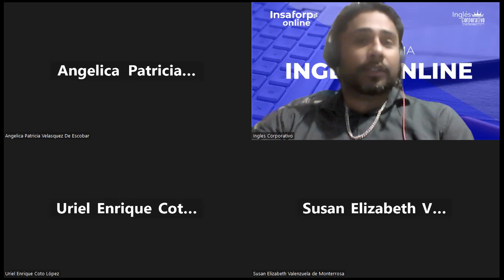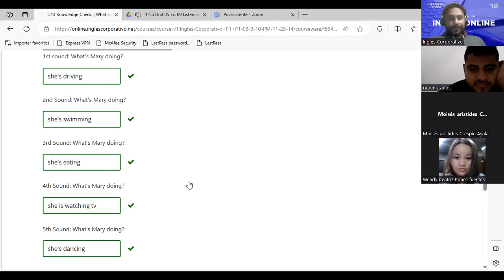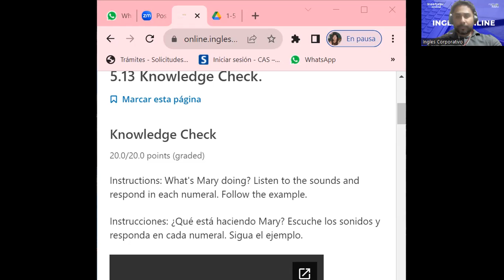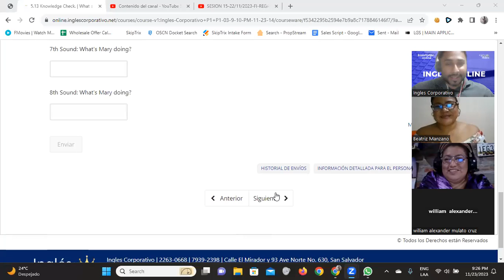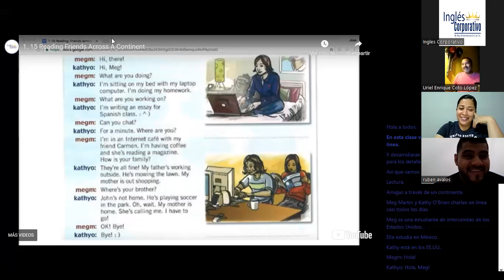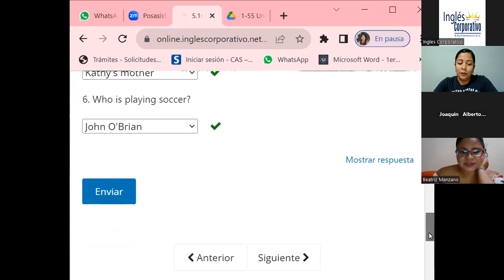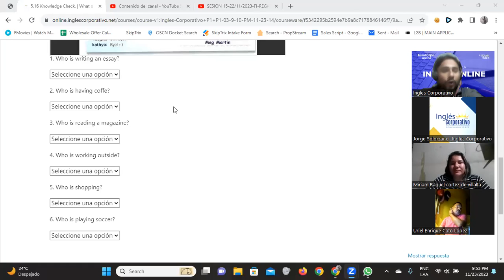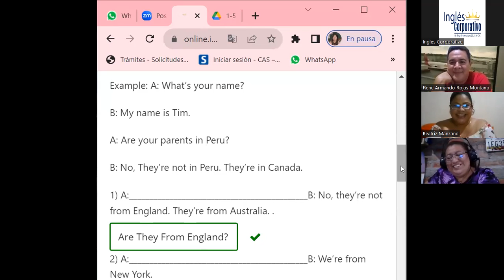SESION 16-23/11/2023-FI-REGA-123-Santos Vasquez-Reading: Friends across a continent.